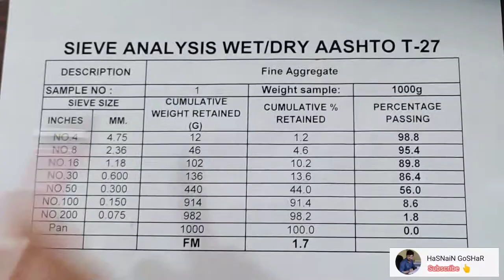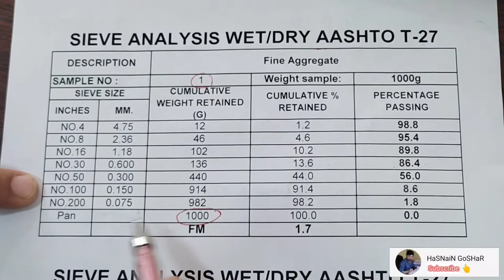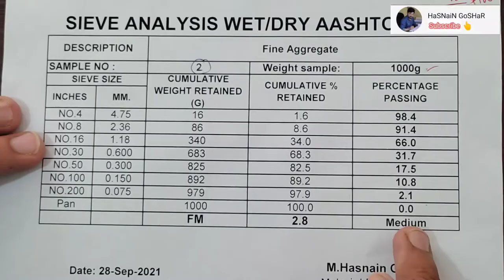Sieve Analysis/Gradation of Fine Aggregate (AASHTO T-27) and Fineness Modulus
Hello Guys! In this video lecture/demonstration I am going to demonstrate the complete procedure of Sieve Analysis of Fine Aggregate which is also known as Gradation of Fine Aggregate.
The most important thing in this is the calculation of Fineness Modulus (FM).
Using two samples from different sources we passed through them by sieves as per standard and checked their FM.
The basic purpose of determining the FM is to check the type of sand either Fine, medium or coarse sized sand.

Surveying and Autolevel